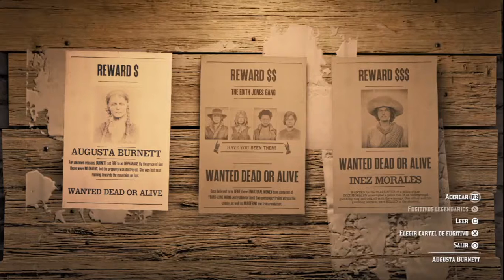Pre-actualización 1.20 día 28/07/2020 Red Dead Online (caza recompensas) 13